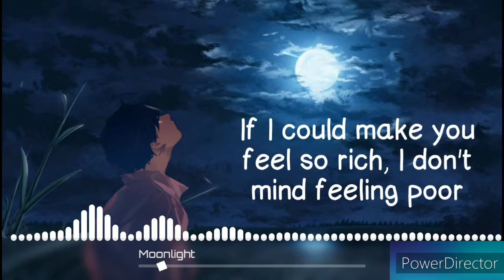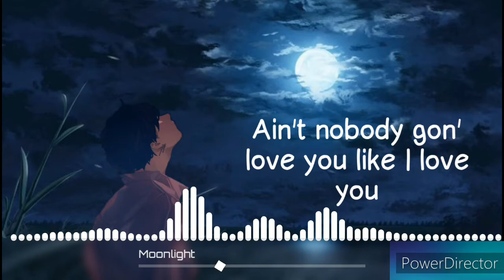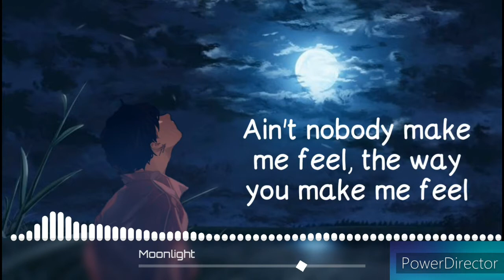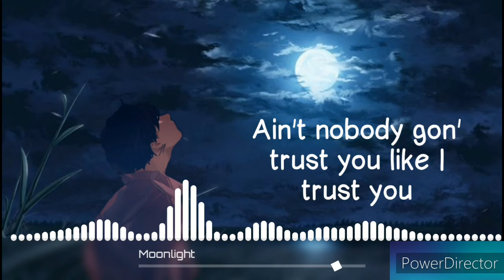Moonlight || Nightcore || シ︎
Fan made;
Choose by Machathoi Thoudam

Song        Moonlight
Artist         Ali Gatie
Album      Moonlight